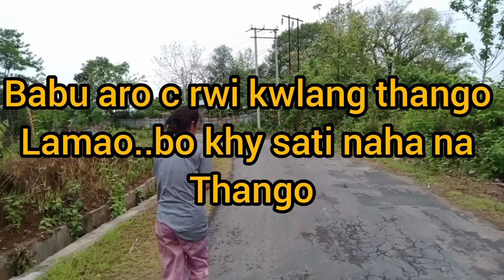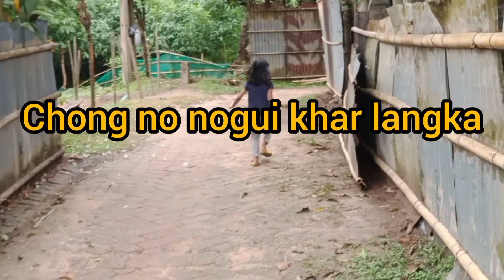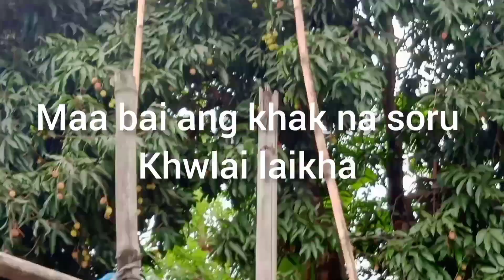Litchi fruit🤤🤤||Tini sabo injection rwjakha 💉